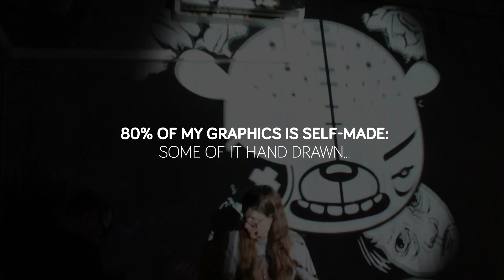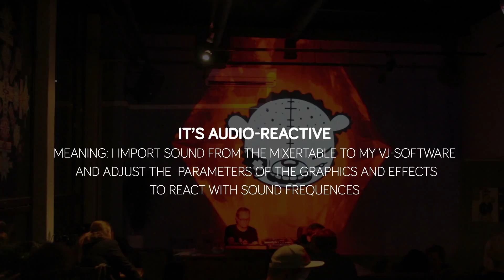VJ Pretty Disturbed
Vjing for "Depressing Music" -event in Bar 931, Tampere, Finland.